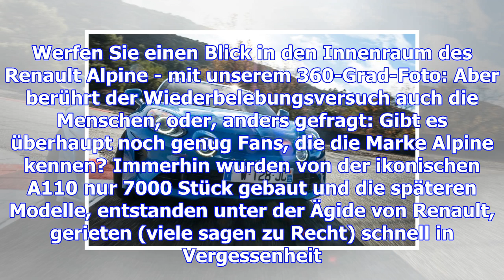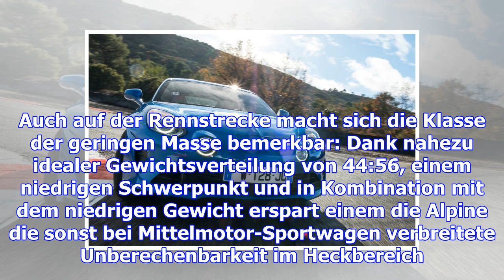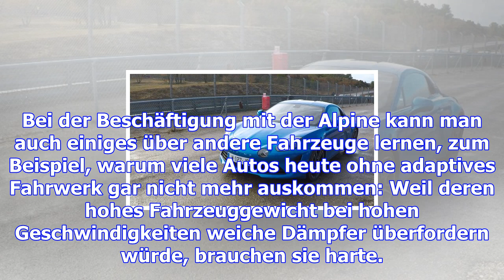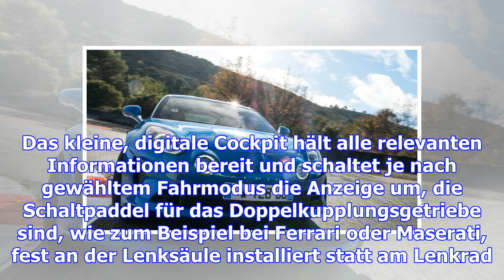Alpine a110: massenbester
Mittwoch, 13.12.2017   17:32 Uhr Der erste Eindruck: Der ist aber klein! Das sagt der Hersteller: "E...